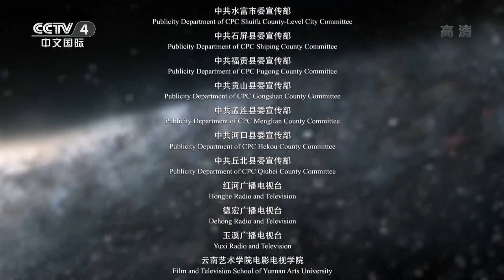《生命之歌》 第4集 我们的田野 风光旖旎绚丽多彩 每一片田野都在诉说着故事 | CCTV中文国际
本集主要内容：富饶而广阔的田野守护着自然、孕育着生命、养育着文明。俯瞰田野，感受大地母亲的脉动，那里有生命的法度，也有生存的智慧。在云南大地上，壮丽独特的哈尼梯田，平整静美的石屏坝子田，绚丽多彩的东川红土地，风光旖旎的罗平油菜田，每一片田野都在诉说着独属于这片土地的故事。